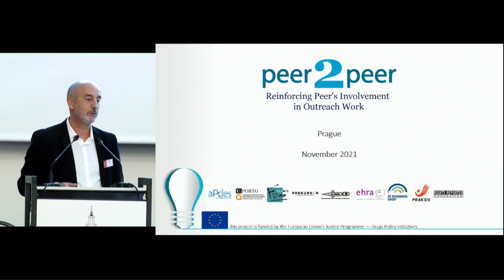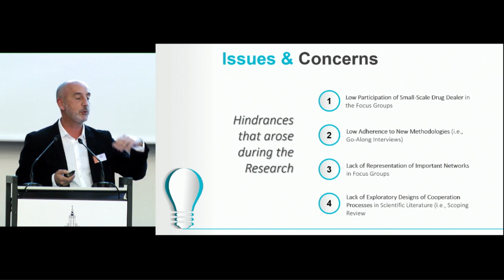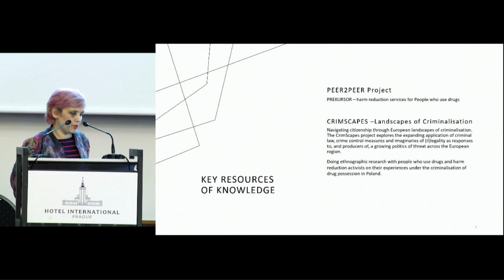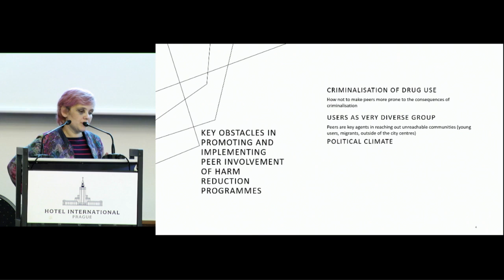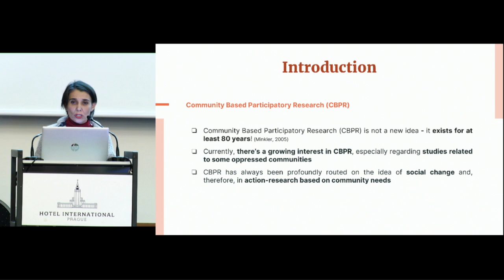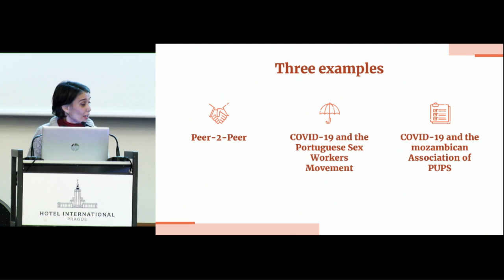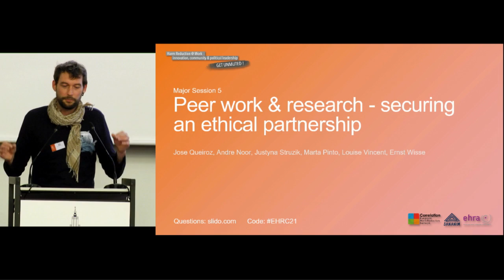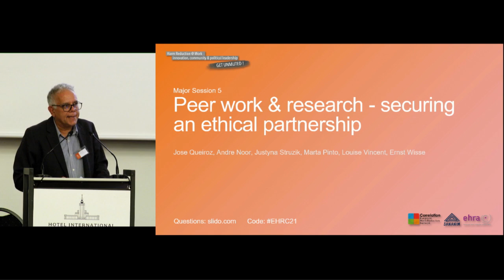5th EHRC | APDES & EuroNPUD | Peer Work & Research. An Ethical Partnership [Russian Language]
Parallel Session at the 5th European Harm Reduction Conference

Speakers:

Jose Queiroz (Portugal) APDES 0:36
Designing studies about peer work that meaningfully involve people who use drugs in the design and delivery of the research – the experience of the Peer2Peer Project

Justyna Struzik (Poland) Country Researcher 14:18
Learning about starting out with peer work – the Polish experience Peer2Peer

Marta Pinto (Portugal) Country Researcher APDES 32:50
Studying a well-developed peer work programme – the Portuguese experience Peer2Peer
Louise Vincent (USA) Urban Survivors Union – USU

When drug user rights organisations set standards for partnerships with research agencies. Learning from the US experience. (pre-recorded), Ernst Wisse Harm Reduction Coordinator MDM (Netherlands) 49:45

Introduction to the process and recommendations of the Global Peer Work Consultation.
Video: Global Peer Work Consultation Feedback – 5-minute advocacy video. 55:15

Q&A and discussion 1:00:57

Abstract:

Room: Congress hall
Organiser: APDES and European Network of People Who Use Drugs (EuroNPUD)
Chair: Alexis Goosdeel, EMCDDA

Research provides an essential means of capturing and learning from the experience of people who use drugs. Quality standards urge the meaningful participation of research study populations which is particularly important when studying marginalised populations and researching the process and effectiveness of peer work itself.
Their learning and recommendations are to:
• explore ethical research processes and standards with people who use drugs.
• consider the ethical development of peer work to support scale-up.
• reflect on the meaningful participation of people who use drugs in research projects.